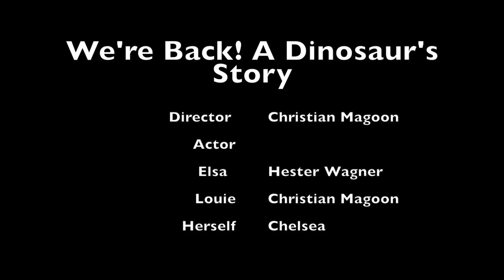We're Back! A Dinosaur's Story (re-enactment)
Christian re-enacts a scene from "We're Back! A Dinosaur's Story" where Louie takes his first flight with Elsa.

Starring
Hester Wagner
Christian Magoon
Chelsea

Directed by Christian Magoon

Produced by Futures Explored Film & Media